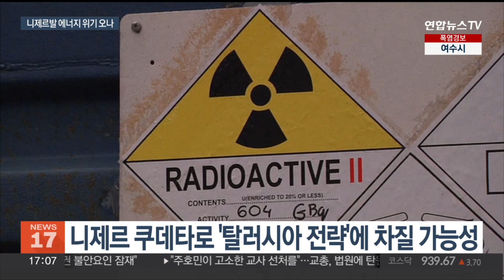'우라늄 대국' 니제르 쿠데타에 에너지위기 겪은 유럽 불안 / 연합뉴스TV (YonhapnewsTV)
'우라늄 대국' 니제르 쿠데타에 에너지위기 겪은 유럽 불안

[앵커]

서아프리카 니제르에서 발생한 쿠데타를 불안하게 지켜보는 나라들이 있습니다.

우크라이나 전쟁 여파로 초유의 에너지 위기를 겪었던 유럽 국가들인데요.

세계 최대 우라늄 생산국의 하나인 니제르의 정국 혼란이 원자재 공급에 영향을 줄 가능성이 제기되고 있는 겁니다.

방주희 PD가 전해드립니다.

[리포터]

쿠데타로 인한 서아프리카 니제르의 정국 혼란이 이어지며 국제사회의 우려도 커지고 있습니다.

정국 혼란이 계속될 경우 장기적으로 유럽의 우라늄 확보에 차질을 일으킬 수 있다는 관측도 나옵니다.

니제르는 세계 최대 우라늄 생산국 중 하나로, 많은 유럽 국가들이 니제르에서 상당 부분의 우라늄을 수입하기 때문입니다.

특히 전체 전력 생산의 70% 이상을 원자력 발전에 의존하는 프랑스는 원전 연료인 우라늄의 15%를 니제르에서 수입합니다.

유럽연합 전역에서 수입하는 우라늄 중 니제르산도 1/5에 달합니다.

특히 우크라이나 전쟁 직전인 2021년에는 니제르가 카자흐스탄과 러시아를 제치고 유럽연합의 최대 우라늄 공급국가로 집계되기도 했습니다.

이미 지난해 우크라이나 전쟁 여파로 초유의 에너지 위기를 겪은 유럽이 니제르 사태를 주의 깊게 지켜보는 이유입니다.

니제르발 우라늄 공급 불안 사태가 현실로 나타날 경우, 우크라이나 전쟁과 관련한 대러시아 추가 제재 구상에도 영향을 미칠 것으로 보입니다.

그동안 유럽연합은 러시아산 의존에서 완전히 탈피하는 것을 목표로 우라늄 수입 금지 등을 논의하긴 했지만 아직까지 별다른 제재는 하지 않았습니다.

하지만 쿠데타로 우라늄 수입이 차질을 빚는다면 향후 대러 제재 논의 시 니제르 상황을 고려해야만 하는 처지가 된 셈입니다.

서방 국가 중에서도 프랑스가 유독 니제르 쿠데타에 민감하게 반응하는 데에도 원전 필수연료인 우라늄 공급망 차질에 대한 불안감이 깔려 있는 것 같다는 해석도 나옵니다.